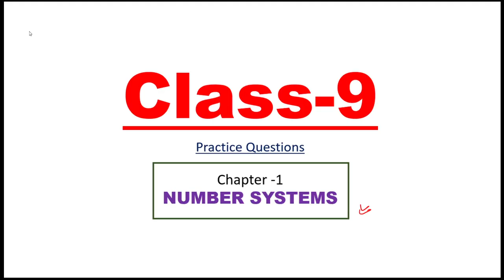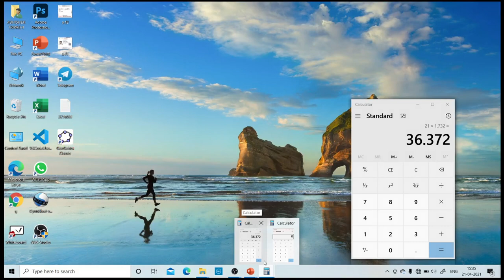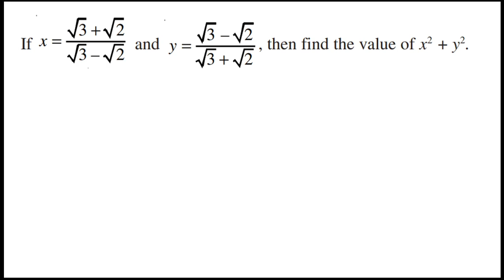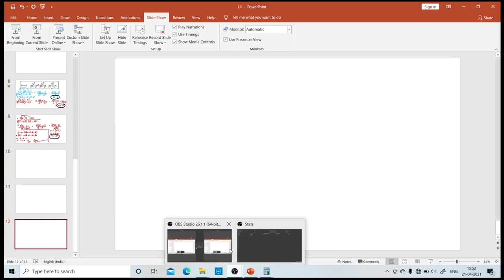Class -9 (Maths) chapter -1 Number systems Practice Questions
Chapter -1
Number systems
Practice Questions

Exam oriented Questions series